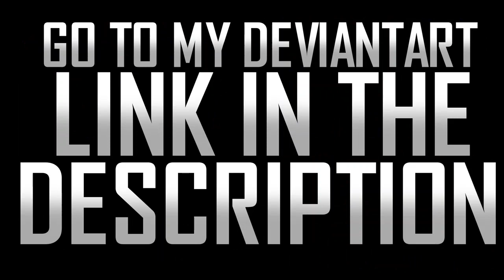WWE Custom Logos Part 1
Custom logos made by me, hope you all like it
These logos are free for download, credit me
Song: Sun 40 by Otis McDonald

I currently use Animotica as my current video editor to edit my videos
The link for the video editor I use is right
I'm streaming on both Twitch and YouNow every weekend, both Saturday and Sunday: